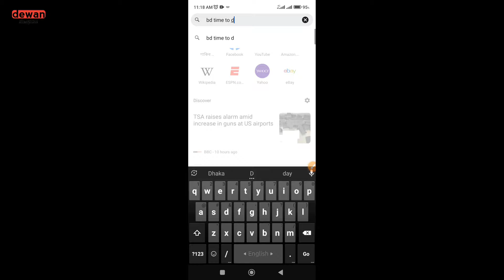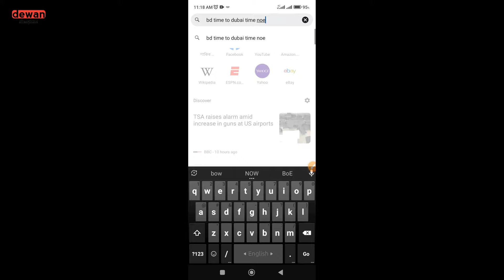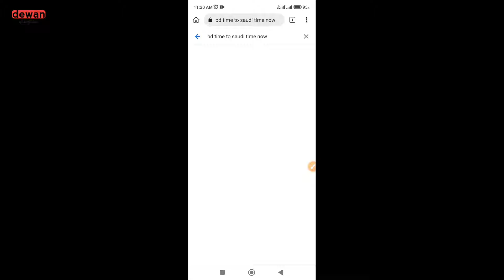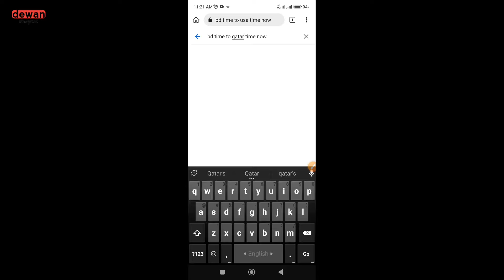কোন দেশে কয়টা বাজে কখন? Time Difference Bangladesh To Dubai,Saudi,Qatar,Italy Usa